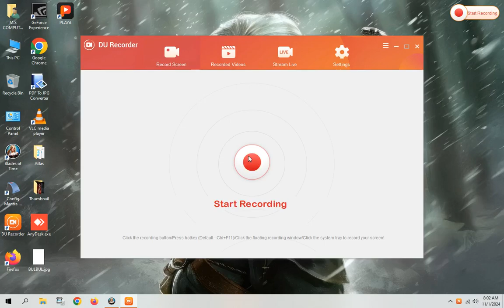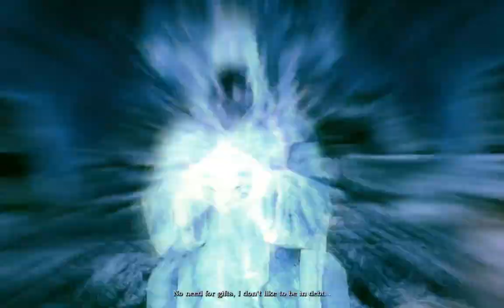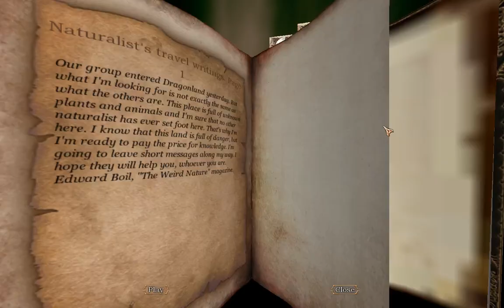Blades of Time PC GAME walkthrough PART 1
Welcome To PC & ANDROID GAME CHANNEL
Every Android mobile, computer, internet, facebook, youtube, google, new technology, online market, videos are made on this topic every day. All you can learn in Hindi. If you want to learn or learn about Internet, Web Side and various mobile apps, keep watching the PC & ANDROID GAME CHANNEL. All questions will be answered PC & ANDROID GAME CHANNEL
For any Questions Please Comment to de Blow?
@PCANDROIDGAMECHANNEL PC & ANDROID GAME CHANNEL
My Pc Low system configuration
Fast Dowanload For bittorrent/uTorrent (1) BittorrentDowanload Now (2) Windows10 ReviOS 20H S1.0 Custom OS
1.Motherboard ZEB0NICS H81 4th/5th Generation Micro ATX Motherboard II LGA1150 DDR3 Socket Supports i3/i5/i7 Processors II nvme Support II Pci-e X1 Slot II3 Year Warranty
2.CORE I5 4590,4570 (4TH Generation) Processor 3.3 GHz Upto 3.7 GHz LGA 1150 Socket 4 Cores 4 Threads
3.RAM 8+4=12 GB Consistent 8 GB DDR3 1600 MHz Speed Laptop RAM (Single Channel-12800 Series) with 3 Years Replacement Warranty from Manufacturer
4.Consistent 4GB DDR3 RAM 1600MHz Desktop Memory, Long-DIMM (UDIMM) PC3-12800 for Standard & Gaming Desktop PC with 3 Years Manufacturer Warranty (Made in India)
5.SMPS Zebronics 450W Black Gold Power Supply with 3X SATA connectors, 2X Molex, 80mm Built-in Fan, Extra Long Cables, 1.2 Meter Power Cable and Suitable for Regular use Computers
6.UPS ZEBRONICS U735 600VA/360W Microcontroller Based UPS for Office Computers | Home PC with Auto Restart, Generator Compatible, Boost & Buck AVR, Built-in Protection, (Not for Routers)
7.FRONTECH 512GB Internal SSD, 2.5 SATA, TLC+SMI, Low Energy Consumption, Ultra Fast with Read/Write Speed Upto 500/480 Mbps, (SSD-0015, Black & White)
8.Wifi USB Mini Adapter ZEB USB150WF1 ZEBRONICS ZEB-USB150WF1 WiFi USB Mini Adapter Supports 150 Mbps Wireless Data, Comes with Advanced Security WPA/WPA2 encryption Standards
9.GEONIX DDR3 4GB GPU GEONIX GEFORCE GT 730LP 4GB DDR3 Graphic Card | 64bit Dual Slot | Multiple Outputs- VGA, HDMI, DVI | Support PCI-e2 Profile
10.FRONTECH LED Monitor 19'' Inch FRONTECH 19 Inch HD LED Monitor | Refresh Rate 60 Hz,1440 x 900 Pixels | Wall Mountable Slim & Stylish Design with 16.7M Colors | HDMI & VGA Ports,Built-in Power Supply (MON-0071,Black)
11.HDMI CABLE TERABYTE 3 Meter HDMI Male to HDMI Male Cable High Speed 3D Full HD 1080p HDMI Cable (Black For Computer, Laptop) 02
13.KEYBOARD LAPCARE LAPCARE Alfa Keyboard 3 with Adjustable Kickstand, Capslock Indicator and 104 Keyboard Standard Key, USB 2.0 (Black)
14.PC PROCESSER FAN HiperAds CPU Cooling Fan with Heatsink Compatible With LGA1150 LGA1151 LGA1155 LGA1156 Socket Celeron/Pentium/i3/i5/i7 Processors Series Fan E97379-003 CNDP751K50 DTC-DAB16 DC12V 0.60A 4-PIN
15.CABINET Zebronics ZEB-CRONUS Premium Gaming Cabinet with Mirror Finish Tempered Glass On Front,Tempered Glass On Side & 4 x120mm Rainbow Double Ring LED Fans
16.PRINTER Canon PIXMA MegaTank G3000 All in One WiFi Inktank Colour Printer with 2 Additional Black Ink Bottles.